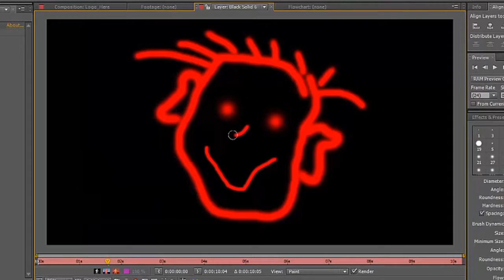Drop Opener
Description: Easy customization. 720p, 1080p, 2K, 4K; 24fps After Effects CS5 and above. Help PDF file included. No plug-ins required. Sound FX included My Other projects: If you like, don’t forget about five stars for my project. Thanks